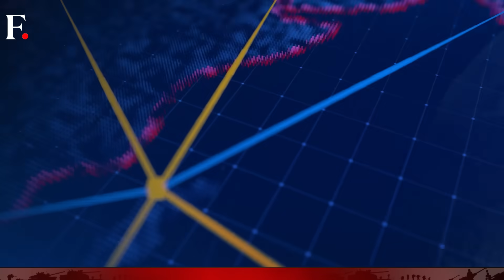What will Israel's Gaza Invasion Look Like? | Vantage with Palki Sharma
Days after Hamas launched a terror attack on southern Israel, there is talk of an Israeli ground operation in Gaza.

Israel's Netanyahu has reportedly told Joe Biden that he has no option but to go in.

What would an Israeli invasion of Gaza look like? Has it been done before? Palki Sharma tells you.

Israel-Hamas War | Benjamin Netanyahu | Tel Aviv | Gaza | Palestine | Hamas Terror Outfit | Military Operation | Counteroffensive | Firstpost | World News | Vantage | Palki Sharma